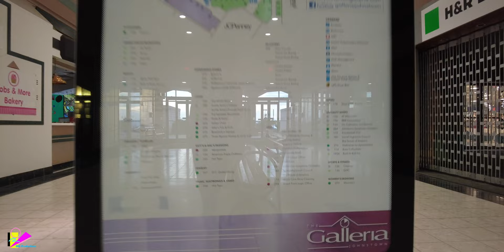DEAD MALL - Johnstown Galleria - Johnstown Pennsylvania | ERA_Productions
Hello everyone and welcome back! Today we explore the Johnstown Galleria located in Johnstown Pennsylvania. A dying 90s mall built by the Zamias group. Opening in 1992, this mall was meant to kill off another mall in town, in which it did, and made it through the 90s and early 2000s. However, something would go wrong, and Johnstown Galleria I would start going downhill in the 2010s. As anchors like Bon Ton and Sears started leaving, the mall would start losing stores fast, and the pandemic would make things worse. However, in late 2022, a new owner would come in, and start turning things around and potentially make a come back for Johnstown Galleria. Let’s check this mall out!

My Cameras:
iPhone 12
iPhone SE

Voice Over Mic:
Zoom ZDM-1 + Elgato Wave XLR

Editing Software:
Wondershare Filmora 12
InShot Pro

Filmed On September 3rd. 2022